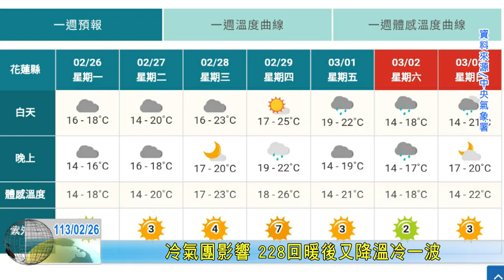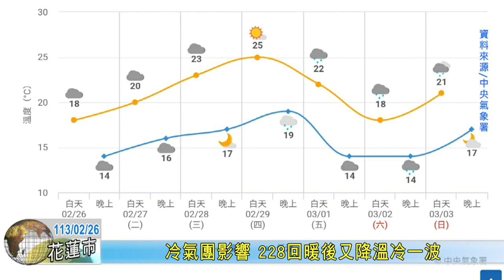20240226 08 冷氣團影響 228回暖後又降溫冷一波